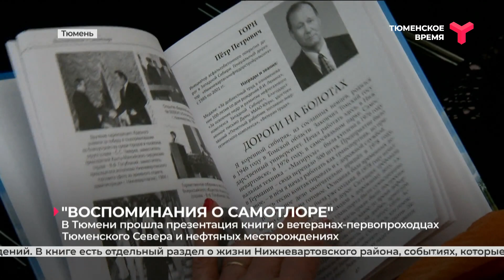"Воспоминания о Самотлоре": презентация книги | Тюмень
В Тюменской областной библиотеке имени Дмитрия Менделеева презентовали книгу "Воспоминания о Самотлоре". Над изданием работали 7 лет. Идея создания принадлежит землячеству Нижневартовска. Они собрали воедино воспоминания ветеранов-первопроходцев о работе на месторождениях, фотографии и материалы из архивов учреждений. В книге есть отдельный раздел о жизни Нижневартовского района, событиях, которые происходят в землячестве сегодня. Для работы над изданием была создана редакционная коллегия, которая взаимодействовала с экспертами для уточнения фактов, событий и дат. Печатное издание поддержало правительство Тюменской области.